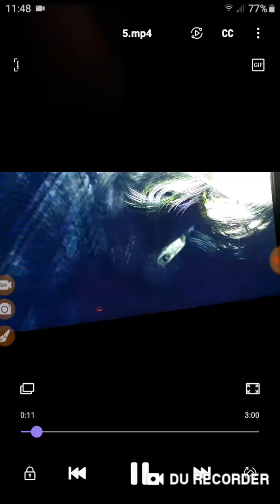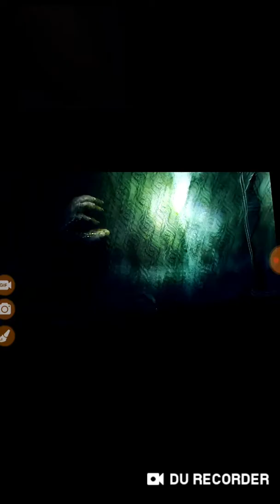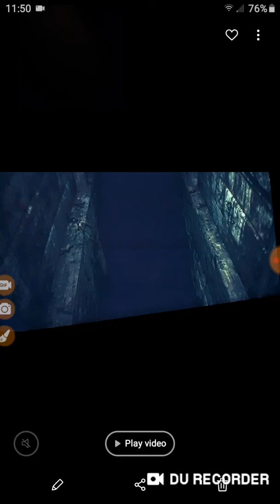Resident Evil II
This better with no words said! Crazy game HA!!